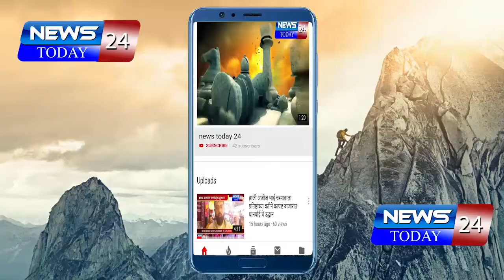दौंड तालुक्यातील समाजाने राष्ट्रवादीला मतदान करावे-जित्तूभाऊ बडेकर